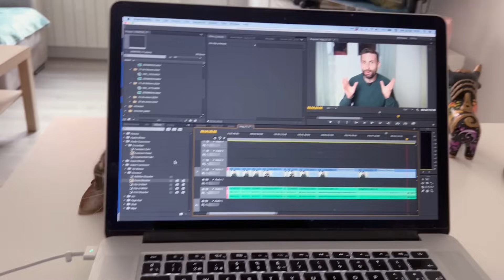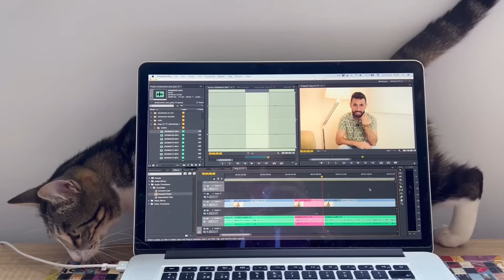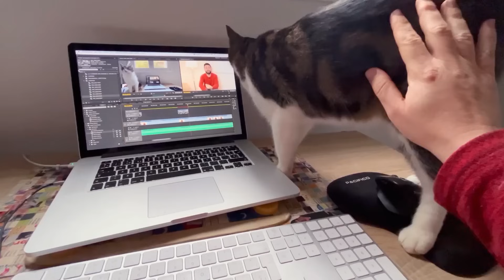Mi GATO era DEMASIADO DEPENDIENTE, MAULLADOR Y DEMANDANTE DE ATENCIÓN 😿💔| EL HIPERAPEGO DE ALCACHOFO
Como ya os hemos contado, nuestro gato Alcachofo tiene hiperapego y, después de varios meses en casa, hoy os queremos contar todo el proceso de cómo lo hemos ido trabajando y cómo hemos transitado de un gato con hiperapego, con exceso de maullidos, hasta convertirte en un compañero felino más independiente.

De esta manera, no solo hemos mejorado el tema de hiperapego, sino que también estamos evitando que nuestro gato desarrolle ansiedad por separación o apego ansioso.

En este vídeo te contamos toda la historia de Alcachofo, desde que llegó a vivir con nosotros, cuáles son los problemas que nos alertaron y cómo afectaba a nuestra relación: maullidos constantes, no nos dejaba dormir, demandando todo el rato nuestra atención y mucho más.

Además, te cuento todas nuestras estrategias y técnicas con las que hemos podido ver resultados y progreso. Un vídeo lleno de consejos prácticos que te puedan ayudar a identificar este tipo de relaciones tóxicas entre gatos y humanos.

Índice de contenidos:
00:00 - Gatos muy dependientes y con hiperapego
03:07 - Caso real de un gato con hiperapego
04:02 - ¿Se pueden acabar con los maullidos de un gato por completo?
04:41 - Metas a conseguir con un gato con hiperapego
05:43 - Cómo hacer que un gato con hiperapego maúlle menos
10:11 - Evitar que un gato con hiperapego tenga ansiedad por separación
12:18 - Trucos para que tu gato no te despierte por la mañana con ansias
15:21 - La importancia de que un gato tenga zonas de descanso propias
17:11 - La importancia de que tu gato tenga vistas al exterior de tu casa
18:23 - Cómo hacer que un gato aprenda a jugar
19:34 - Cómo hacer que un gato se adapte a las rutinas de casa
21:58 - ¿Cómo hemos hecho para que nuestro gato nos deje dormir de noche?
29:11 - Conclusiones de cómo trabajar con un gato con hiperapego
30:28 - Despedida, presentación de gatos y tomas falsas

Si tu gato también es muy dependiente y estás buscando formas de ayudarlo a ser más independiente, espero que este vídeo te sea de ayuda. 🙂

De todas formas, esta es una experiencia real y concreta de un gato. Si lo que contamos en este vídeo no te ayuda en tu caso, por favor, acude a un etólogo felino que pueda ayudarte con tu compañero felino.

Canciones usadas:
“Music For Podcasts 04” de Lee Rosevere
“Knowpe” de Noir Et Blanc Vie
“A Truly Dazzling Dream” de National Sweetheart